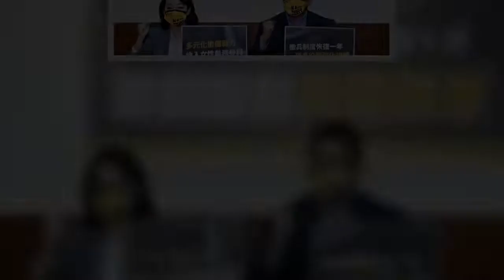俄罗斯入侵乌克兰迄今已12天。时代力量立委邱显智、王婉谕7日召开记者会检讨台湾兵役制度，为强化后备战力，呼吁征兵制役期应从4个月恢复为1年，国防部也应启动军事训练、教召训练内容的全面改革，并将女性纳入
俄罗斯入侵乌克兰迄今已12天。时代力量立委邱显智、王婉谕7日召开记者会检讨台湾兵役制度，为强化后备战力，呼吁征兵制役期应从4个月恢复为1年，国防部也应启动军事训练、教召训练内容的全面改革，并将女性纳入多元化后备战力的一环。
俄罗斯入侵乌克兰迄今已12天时代力量立委邱显智、王婉谕7日召开记者会检讨台湾兵役制度，为强化后备战力，呼吁征兵制役期应从4个月恢复为1年，国防部也应启动军事训练、教召训练内容的全面改革，并将女性纳入多元化后备战力的一环